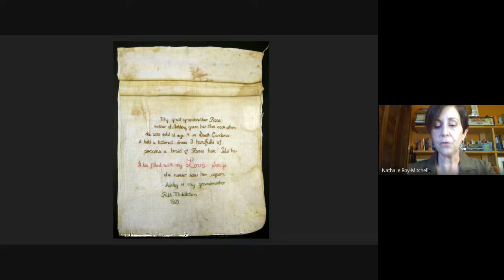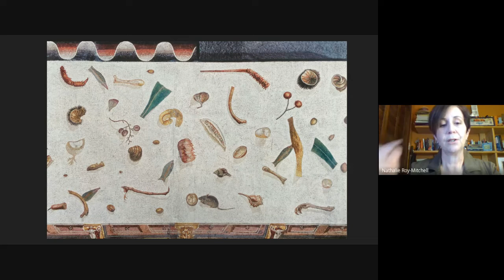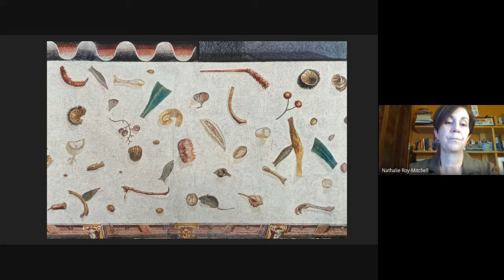TheMagicalPowerOfObjects NathalieRoy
Objects can transport us back to the past where we can hear the voices of the people who used them.